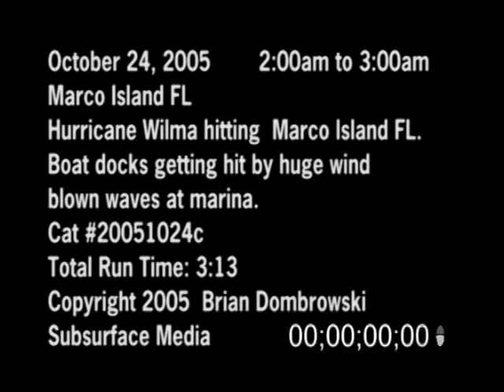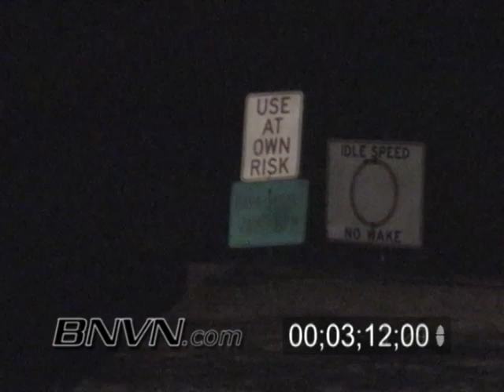10/24/2005 Hurricane Wilma hitting Marco Island during the overnight hours.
10/24/2005 Footage of Hurricane Wilma hitting Marco Island during the overnight hours. Video of boat docks getting hit by huge wind blown waves at a marina.

Catalog #: 20051024c_SSM_Wilma